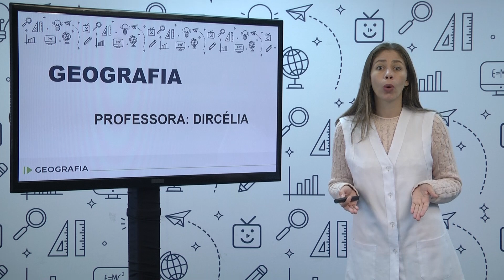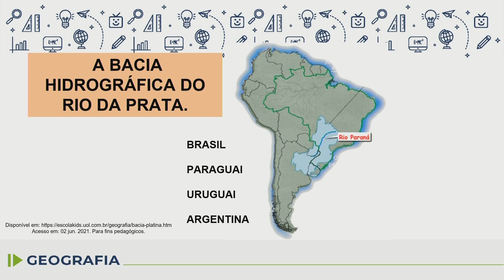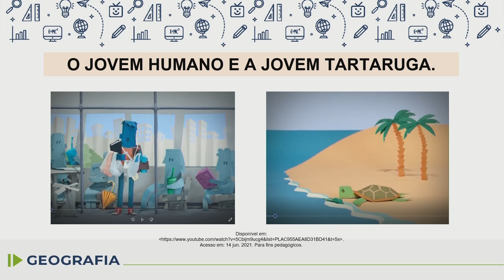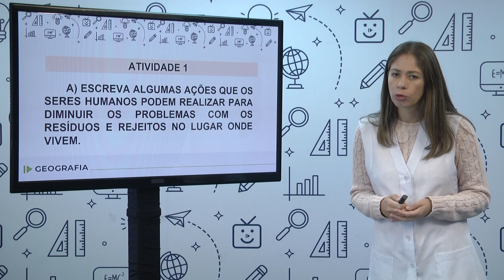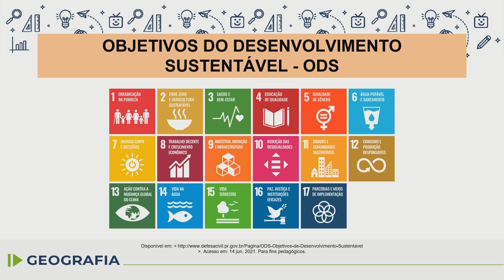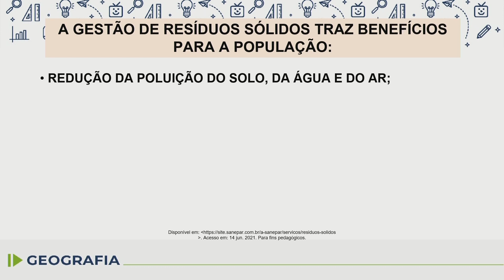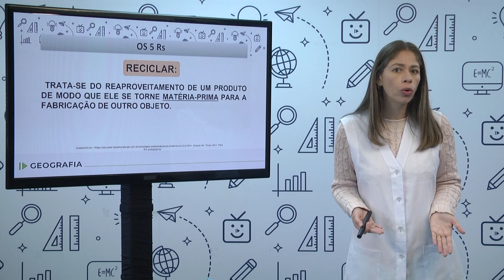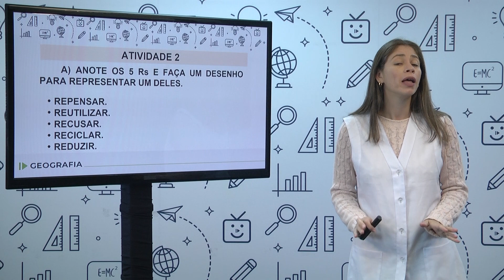Geografia - 3.º ano - aula 18 - 21/07